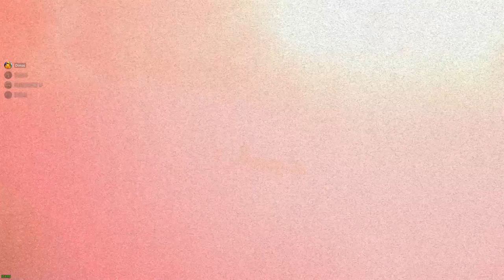АНИМАТРОНИКИ ГОНЯЮТСЯ ЗА НАМИ В SANDBOX FNAF ► Garry's Mod